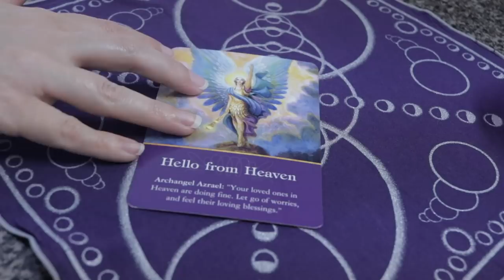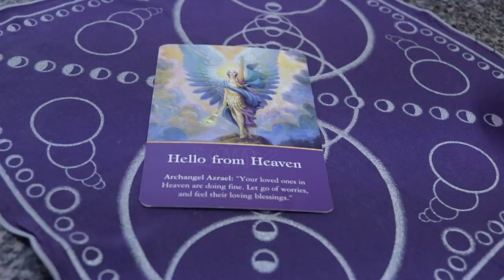Angel Daily May 3, 2019